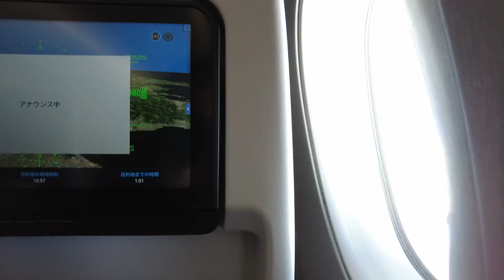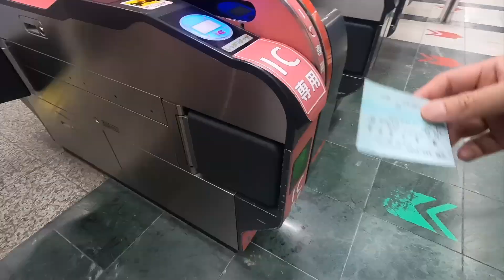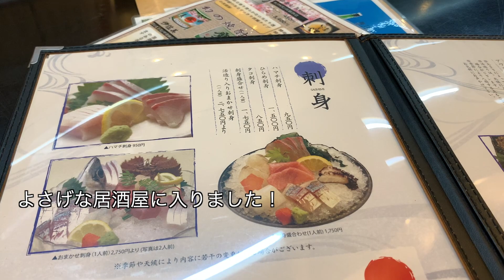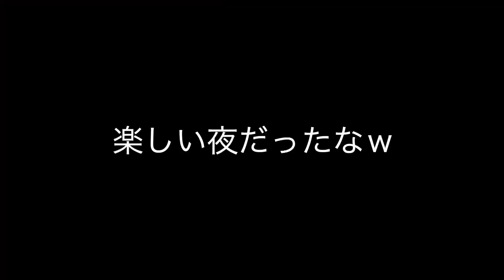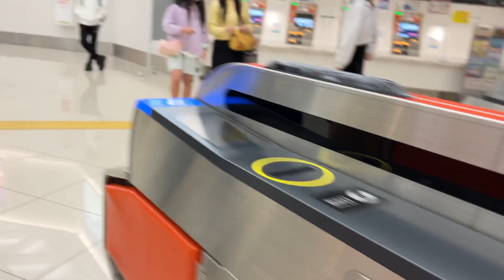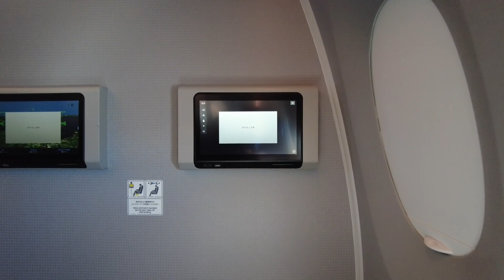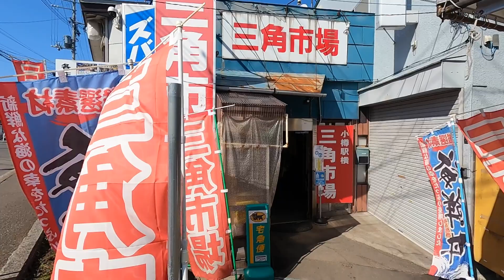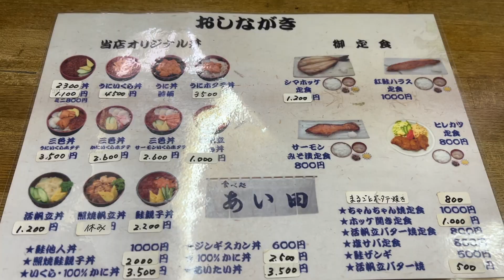【2022年総集編4】2022年の4月は九州は長崎佐世保と福岡！そしてまたまた両極端な場所北海道は小樽！！南も北もメシがうまいｗ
2022年は国内、海外といろいろなところに行ったなと思い
せっかくなので2022年の総集編を作ってみました！

FLASH☆BEAT